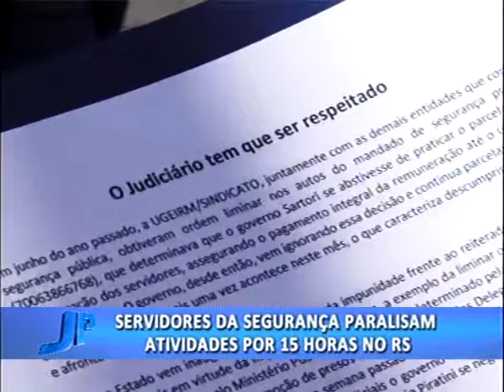Servidores da segurança paralisam atividades por 15 horas no Estado | Jornal da Pampa | 30/09/2016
Servidores da segurança paralisam atividades por 15 horas no Estado.